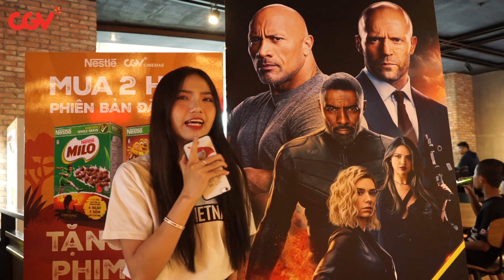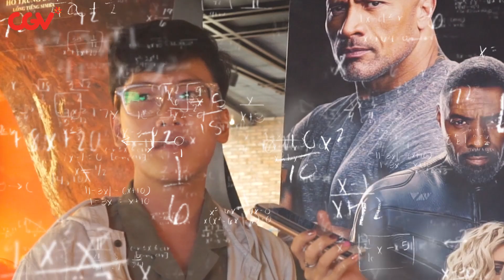Cùng người yêu chạy đua trên phố - Fast & Furious Presents: Hobbs & Shaw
Chở người yêu trên phố thì chạy từ từ! Đừng có ham "lấy số" có ngày bị "xòe" trước khi bị "tóm" nha anh em!